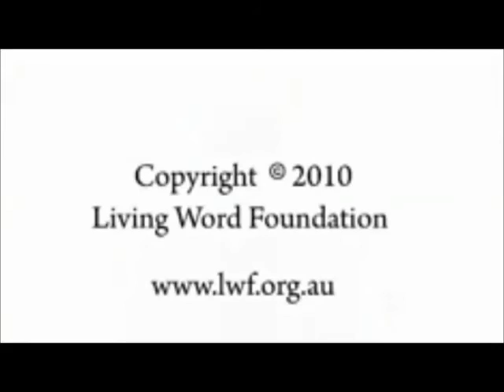Neville Johnson Principles for The Harvest